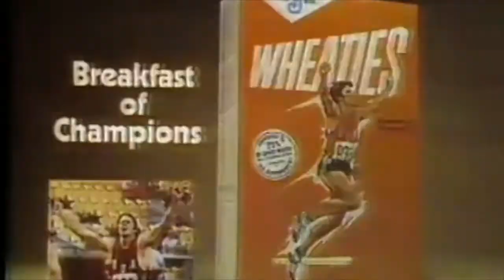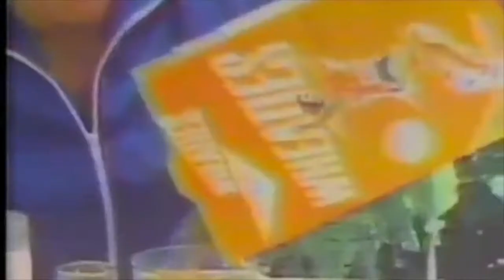Metro 28 - Me to Me (Visualizer) (Cosmic Charlie EP)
ALL PLATFORMS SEARCH : METRO 28 FOR MUSIC